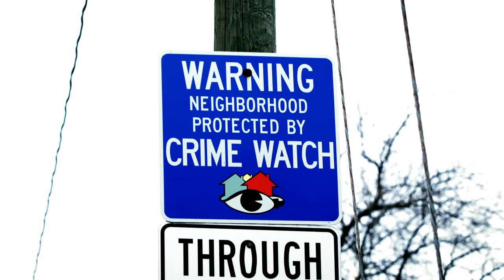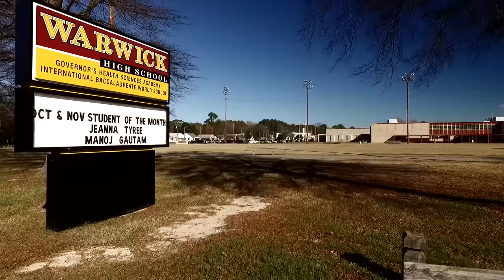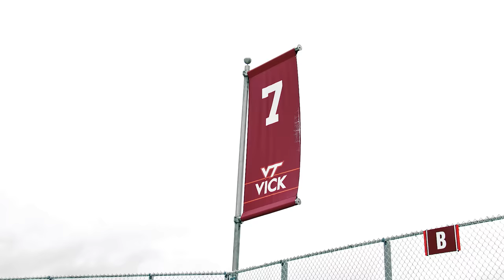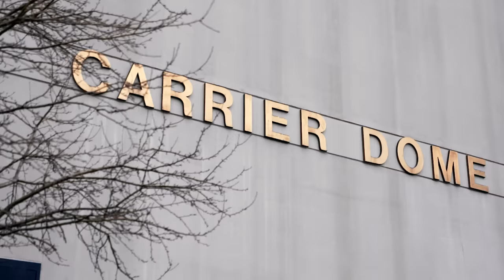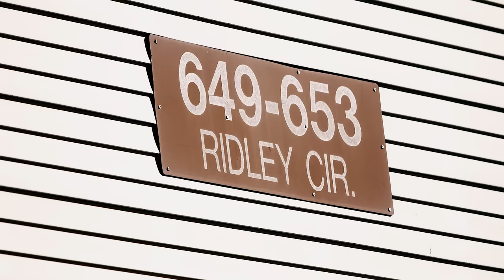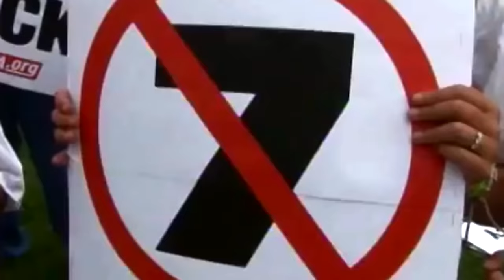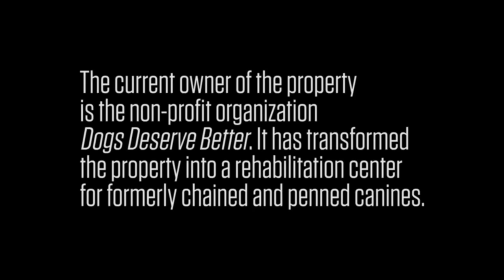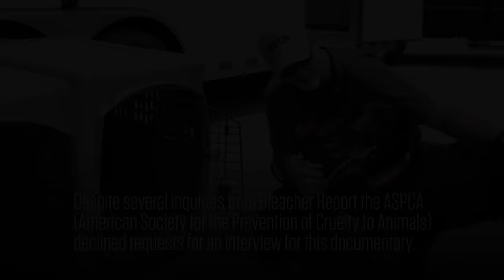VICK: An Exclusive Bleacher Report Documentary (FULL)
The exclusive Bleacher Report documentary on the rise and fall of Michael Vick.